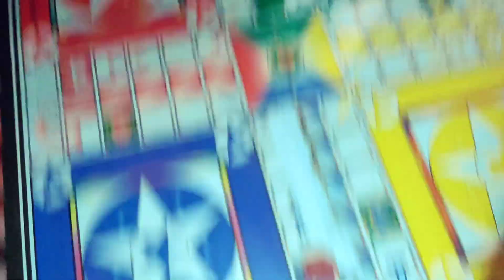BAR B Q TO NIGHT | BAR B Q PARTY MAZA AGIA | NEW VLOG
Fahadsheikhphotography&vlog